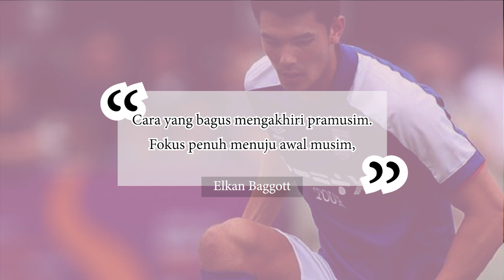MAIN FULL!!! ELKAN BAGGOT BUAT BENJAMIN SESKO & CARVALHO TAK BERKUTIK, Ipswich Town 1-0 RB Leipzig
Pemain Timnas Indonesia, Elkan Baggott, bantu Ipswich Town kalahkan klub Liga Champions 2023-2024, RB Leipzig. Elkan Baggott dipercaya sang pelatih, Kieran McKenna, bermain sebagai starter di laga Ipswich Town melawan RB Leipzig, yang digelar di Tivoli Stadion Tirol, Austria pada Jumat 28 Juli 2023 malam WIB. Mentas di laga ini, sejatinya masuk kategori berat bagi Elkan Baggott. Sebab bek 20 tahun ini, harus berduel dengan sederet pemain depan RB Leipzig yang masuk kategori pesepakbola top dunia. Sebut saja bomber Timnas Denmark Yussuf Poulsen, penyerang Timnas Slovenia Benjamin Sesko, hingga winger lincah yang dipinjam RB Leipzig dari Liverpool Fabio Carvalho. Belum lagi, Elkan Baggott harus menutup ruang gerak playmaker asal Swedia, Emil Forsberg.